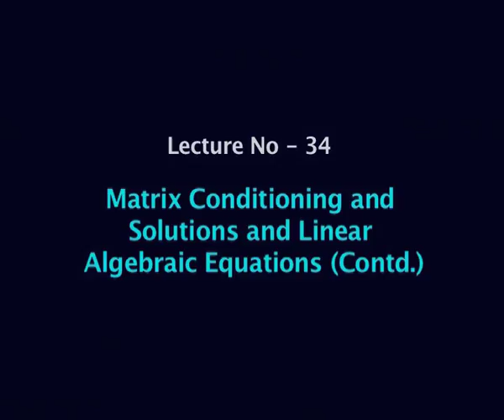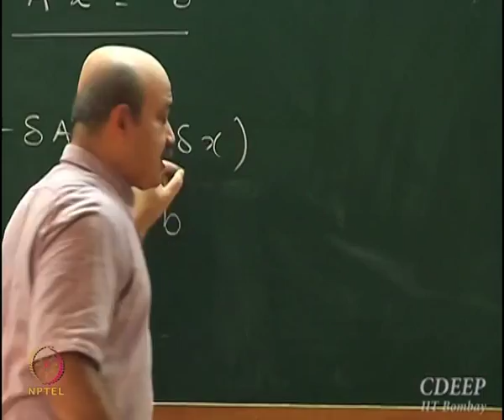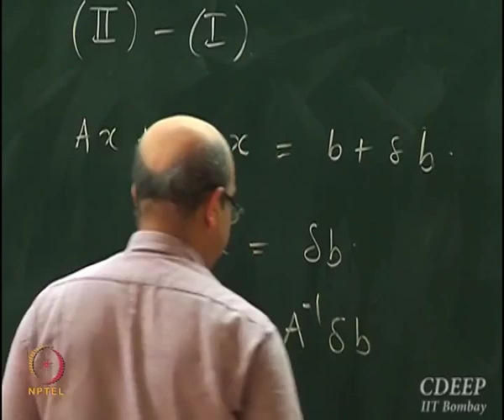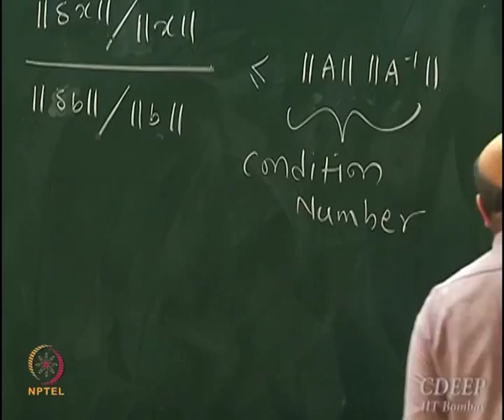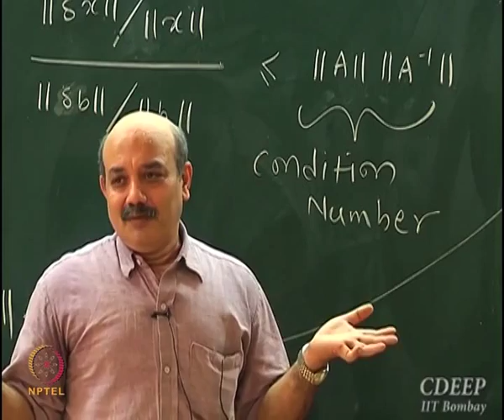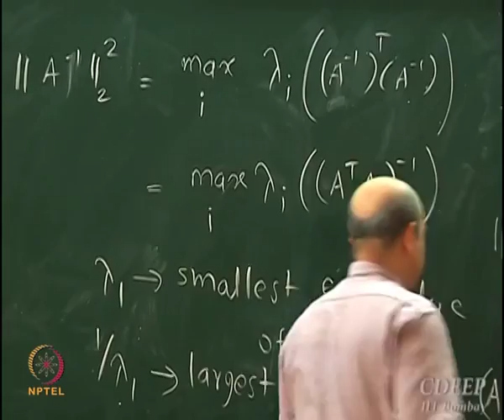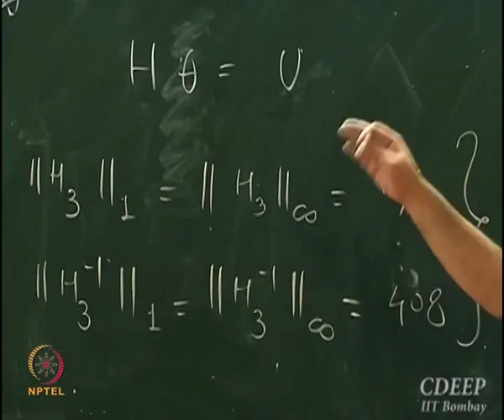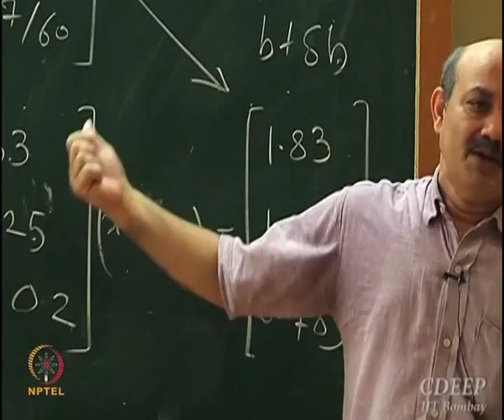Mod-01 Lec-34 Matrix Conditioning and Solutions and Linear Algebraic Equations (Contd.)